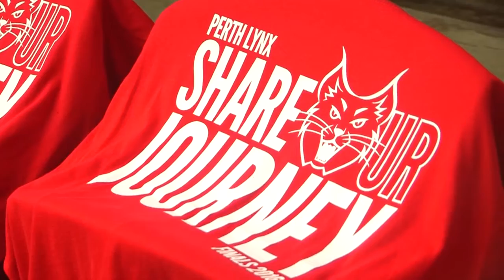Perth Lynx 2015/16 Season Highlights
Highlights from the Perth Lynx first season as a new look franchise, a season which saw the club finish with the best home record in the WNBL, make their first finals campaign for 16 years and appear in the 2016 WNBL Grand Final.